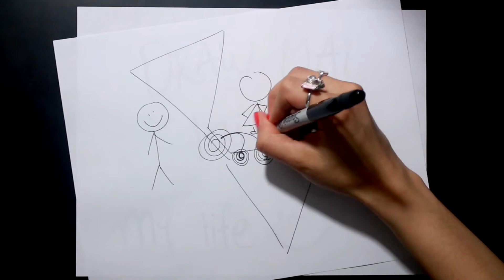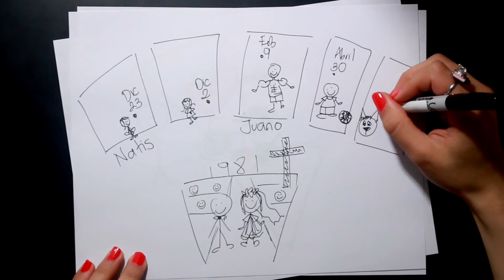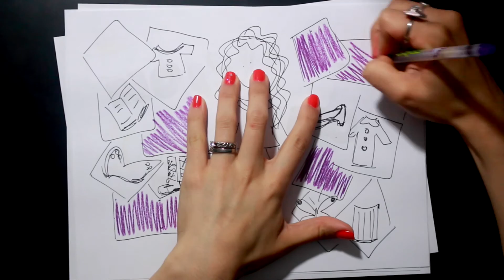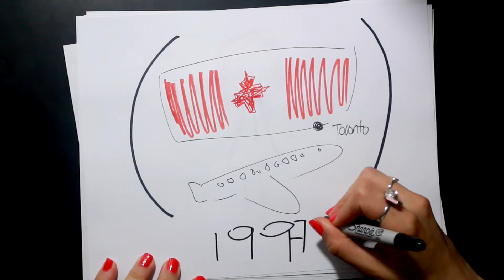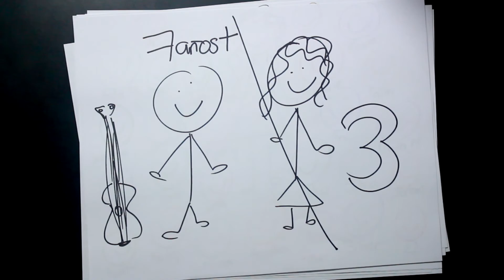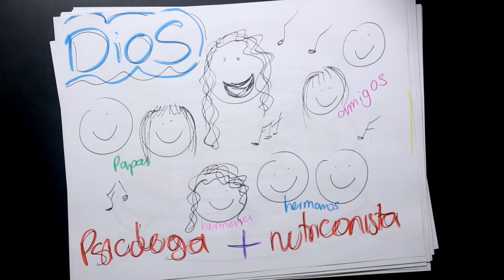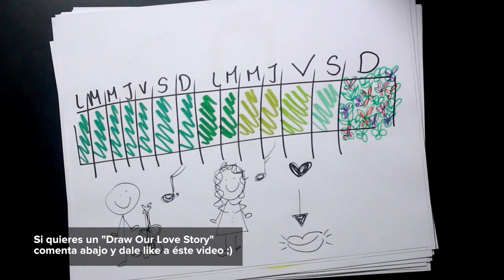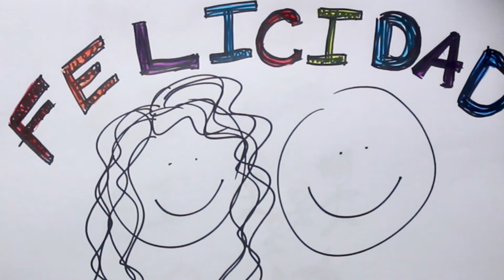Draw My Life - ♥ Andrea ♥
Hace poco llegamos a los 1000 habitantes de este planeta. Mi corazón se llena de mucha alegría al saber que lejos o cerca nos tenemos. Espero que les guste este video que hice con todo mi cariño para ustedes. Gracias por estar ahí.